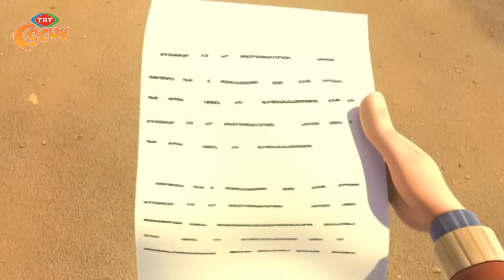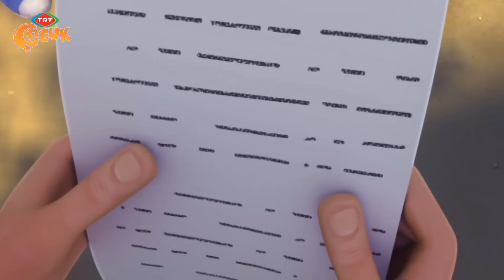Rafadan Tayfa | Uzay Yolculuğu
Tayfa okuduğu gazetedeki, uzaya gitme fırsatı görünce, büyük bir heyecana kapılır. Uzaya gitmek ve orada yaşayabilmek için kendilerini birçok teste tabi tutarlar. Fakat testler sonunda Tayfayı bir sürpriz beklemektedir...